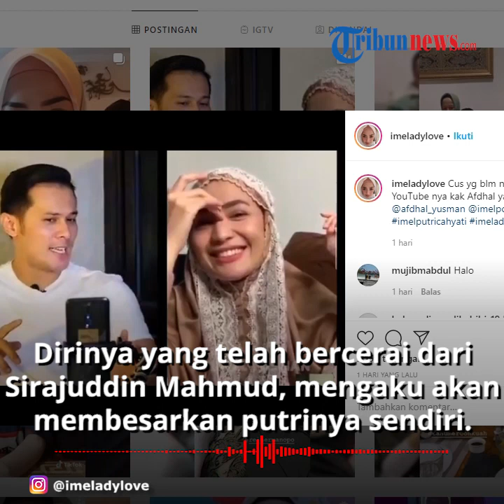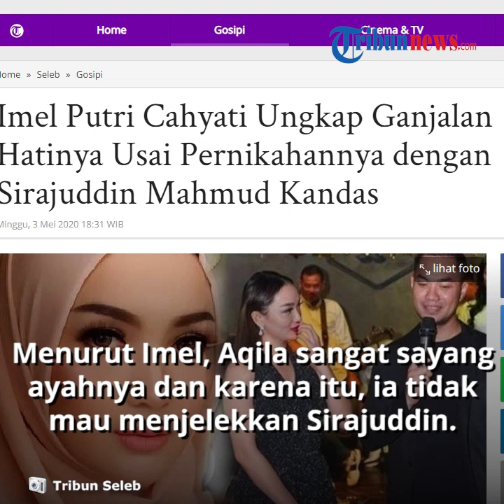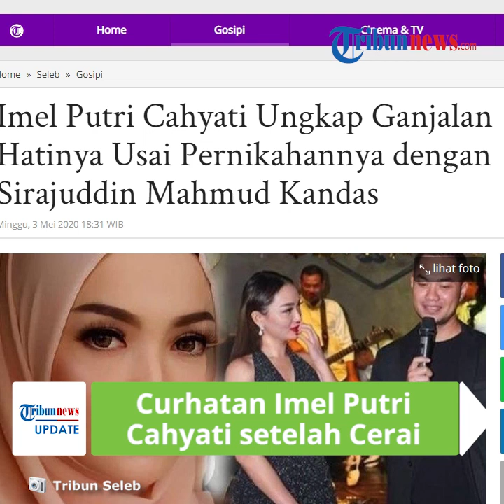Telah Cerai dengan Sirajuddin Mahmud, Imel Putri Cahyati Curhat Begini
TRIBUN-VIDEO.COM - Lama tak terdengar kabar tentang artis peran Imel Putri Cahyati, kini dirinya kembali disorot media.

Dirinya yang telah bercerai dari Sirajuddin Mahmud, kini mengaku akan membesarkan putrinya sendiri dan juga mengungkap curahan hati pasca pernikahannya kandas.

Dikutip dari Tribun Seleb, melalui kanal Youtube milik Afdhal Yusman pada Minggu (3/5/2020), Imel mengaku ikhlas dengan perceraian tersebut.

Namun, dirinya juga kadang mengeluhkan tentang rasa letih yang tentunya Imel rasakan sendiri sebagai single parent.

Diketahui, Imel juga masih memiliki tanggungan terhadap dua orang adiknya yang baru akan masuk ke jenjang SMA dan perkuliahan.

Meski begitu, Imel mengaku bersyukur karena sang anak, Aqila, kini telah tumbuh dewasa dan bisa menerima perpisahan ibunya dengan Sirajuddin.

"Ibaratnya begini, dia saja sudah menghargai keputusan orangtuanya. Dia ngerti kalau lagi sama papanya sayang, kalau lagi sama mamanya sayang juga," kata Imel.

Menurut Imel, Aqila juga sangat sayang dengan ayahnya.

Oleh karena itu, ia tidak mau menjelekkan Sirajuddin di depan Aqila.

Imel juga tak ingin menghalangi hubungan antara anak dan bapak tersebut.

Imel Putri mengaku tidak pernah melarang Aqila untuk menghabiskan waktu bersama Sirajuddin Mahmud Sabang.

(Tribun-Video.com/Anya Maharani)
Artikel ini telah tayang di Tribunnews.com dengan judul Imel Putri Cahyati Ungkap Ganjalan Hatinya Usai Pernikahannya dengan Sirajuddin Mahmud Kandas,